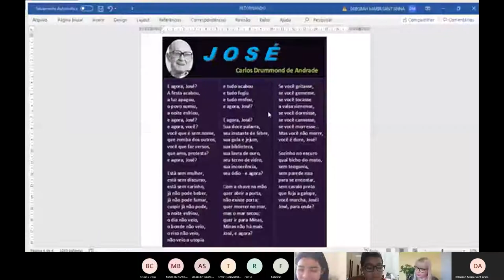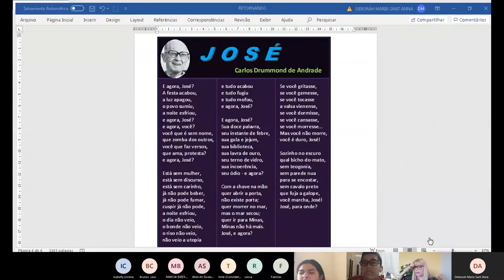06/11 - 5º ANO - LIVE - LÍNGUA PORTUGUESA